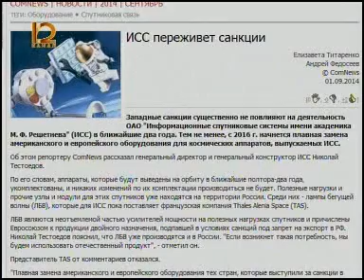Информ экспресс 0209 005